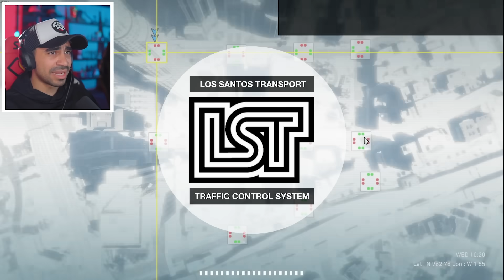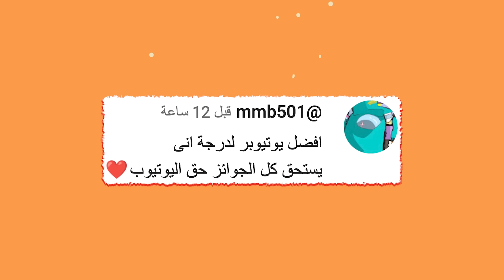تختيم قراند 5 سرقة اكبر بنك في المدينة ( سرقنا الذهب ) 😱🔥 - GTA V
اليوم راح يكون عندنا مقطع تختيم لعبة قراند 5 , او حرامي السيارات الشهيرة . لعبة مطاردات و مهمات مجنونة .

►  سناب شات: 👻
ArabGameNetwork